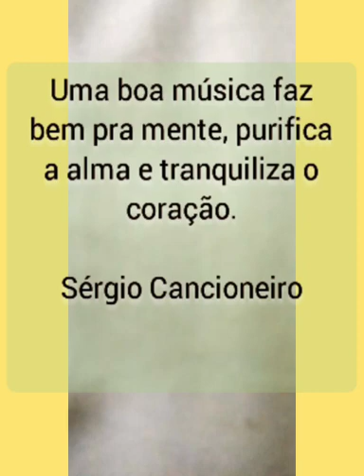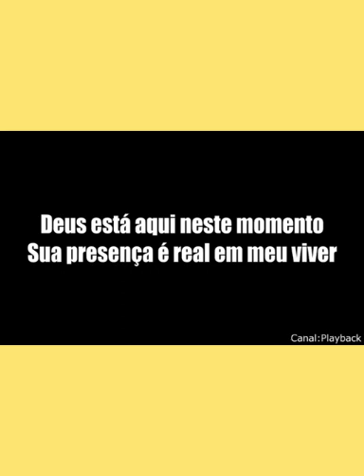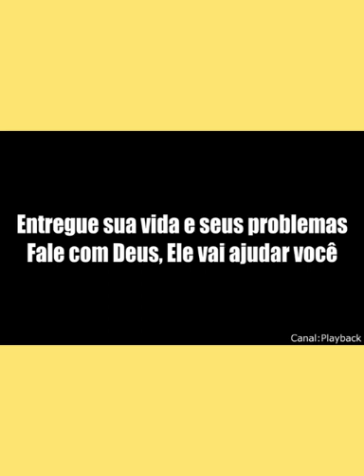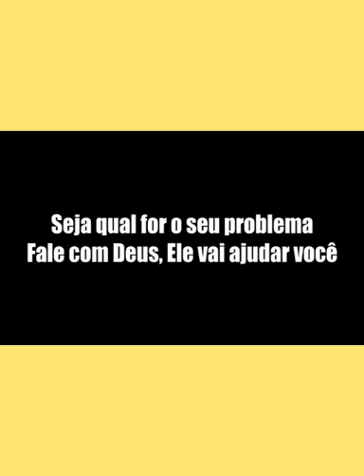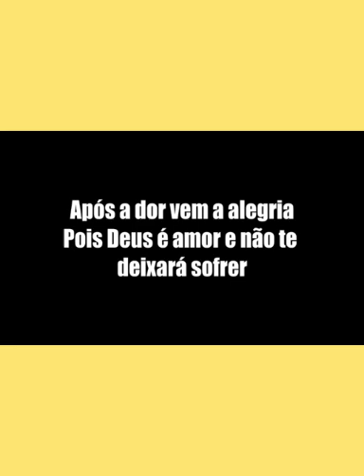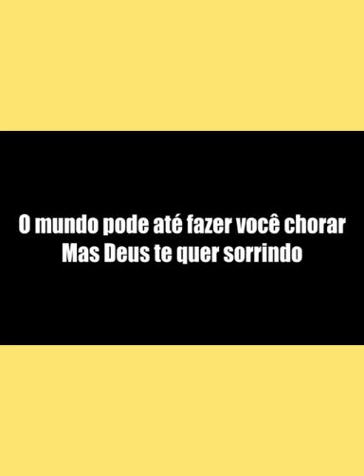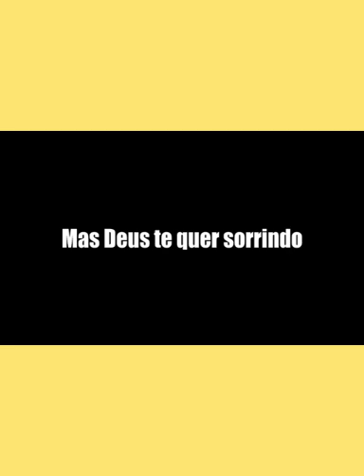A música como terapia, com Irene Mendonça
Vídeo de Sonia Bruno